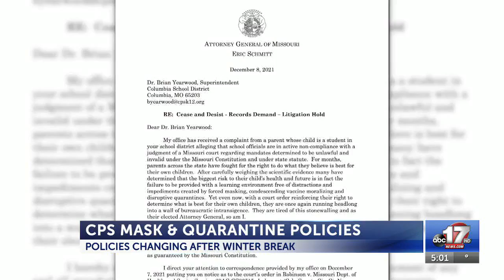Coronavirus quarantine changes for Columbia Public Schools start Jan. 4